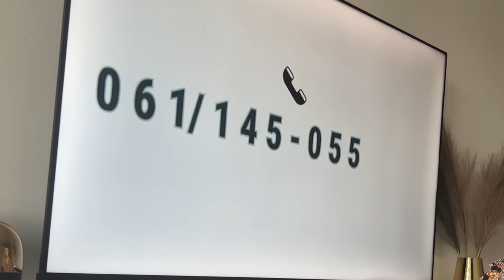KADRA UNISTIO RIJALITI IGRACE,SASU POPOVICA,HALIDA MUSLIMOVICA A TEK STA JE REKAO O SERIFU KONJEVICA